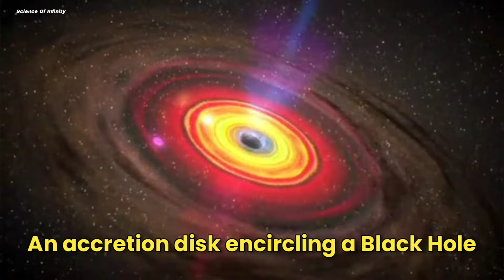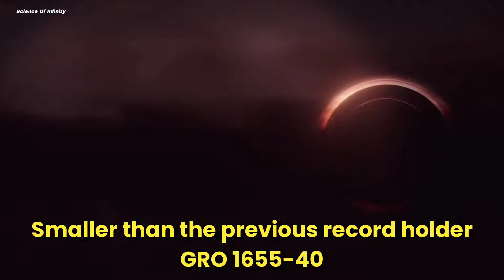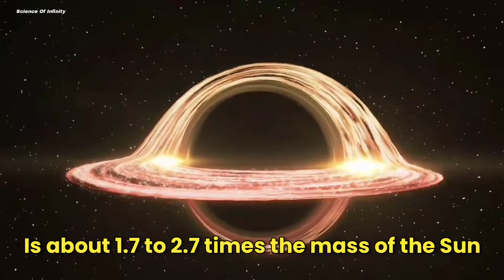Smallest Black Hole in the Universe!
10,000 Light-years away from Earth. In the Southern constellation of Ara. Scientists have found the Smallest Black. By using an orbiting satellite called RXTE.

While Scientists were studying it and found that, An accretion disk encircling a black hole. Several times as massive as the Sun. Actually it is a binary system orbited by a companion star. And the black hole is spinning rapidly.

This Black Hole is known as XTE J1650−500. It has 3.8 times the mass of the Sun. And only 24 kilometers in diameter. Also smaller than the previous record holder GRO 1655-40. Which mass is 6.3 times the mass of the Sun. The theoretical lower limit for a black hole, Is about 1.7 to 2.7 times the mass of the Sun. Anything below that limit should form a Neutron Star. That's why XTE J1650−500 is the smallest black hole  Ever Found.